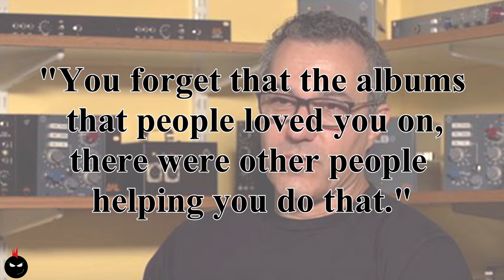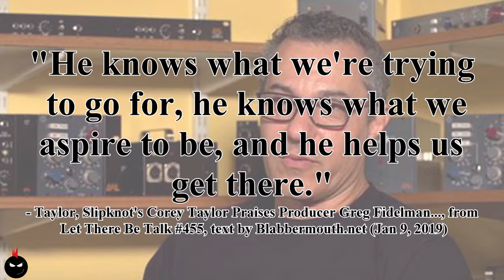Slipknot HERO Greg Fidelman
Corey Taylor PRAISES Unsung Slipknot Hero Greg Fidelman

Corey Taylor credits producer Greg Fidelman as the "unsung hero" of Slipknot's The Subliminal Verses despite the fact that he was only credited as an Engineer. While Corey was frustrated with Rick Rubin over his lack of availability to mentor the young singer, he was quick to heap praise upon Greg Fidelman for being the mentor that he sorely needed at the time.

"To me, [Greg] was the other producer... He was there from sometimes six in the morning till four in the morning — I mean, every day, when we needed him... We have a great rapport with him. He gets us, he challenges us, but he also knows when to get out of the way and just let us be us. So we have a great relationship with him...

"The best thing you can have is somebody who's not afraid to tell you that that idea is s***... And I feel like too many bands do that — they don't have anybody pushing them; they have nobody challenging them. Because they get to a point where they think, 'Well, I don't need anybody to f tell me… I'm talented enough... I obviously know what I'm doing.' But that's not the case. You forget that the albums that people loved you on, there were other people helping you do that. It's a collaborative effort...

You have to have that open mind... to understand that listening to an idea takes 10 seconds. If you just dismiss it out of hand, then you may be missing that one moment, that hero moment, that can f make everything come together...

And Greg knows exactly how to throw those little bombs out there to push us. He infuriates us sometimes, but at the same time, I'd say nine times out of 10, he's right... he knows what we're trying to go for, he knows what we aspire to be, and he helps us get there." - Taylor, Slipknot's Corey Taylor Praises Producer Greg Fidelman..., from Let There Be Talk #455, text by Blabbermouth.net (Jan 9, 2019)